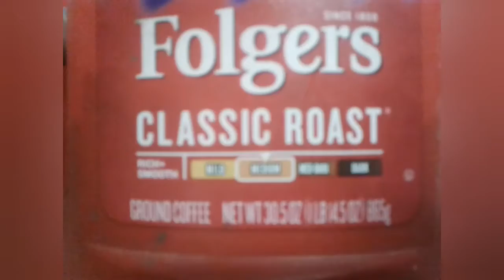BlackBerry picking season NYC